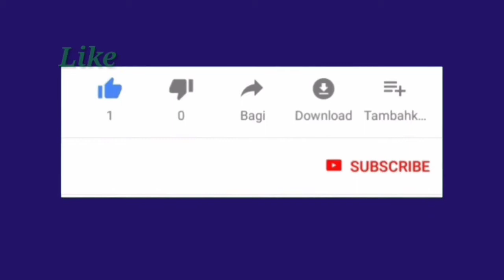Parrot Drawing Part-1 | How to Draw parrots in simple ways | Birds Drawing